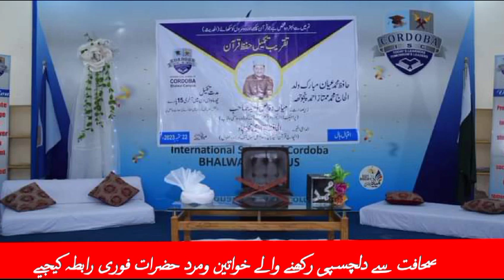انٹرنیشنل سکول آف کورڈوبا بھلوال قران اکیڈمیہ کے طالب علم کا انمول کارنامہ